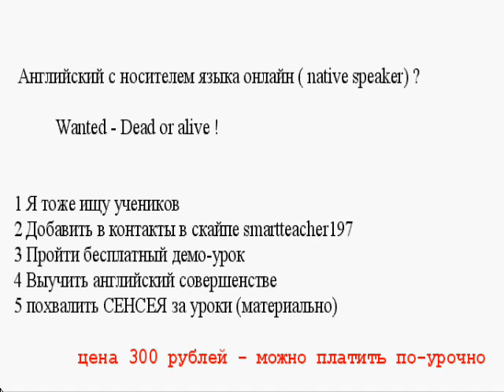как найти носителя языка